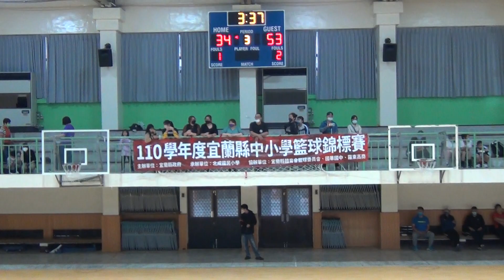2022宜蘭縣中小學籃球賽-文化國中+復興國中05-2022/3/26